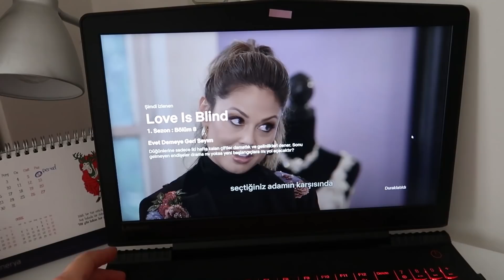vlogmas #1: başlıyoruz! 🎅🏻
Ho ho ho! Herkese vlogmas'ın ilk gününden selamlar! Bu seriye başlamak çok heyecan verici. 🎅 Öpüyorum, umarım beğenirsiniz! 💜

Ronettes - Sleigh Bells (PhatCap! Trap Remix)
Sleigh Bells Remix

Merhaba! 21 yaşında, izmir'de yaşayan bir üniversite öğrencisiyim. Kanalımda sağlıklı beslenme/yaşam, güzellik, moda ve spora yönelik içerikler üretiyorum. :)
Kullandığım kamera: CANON Powershot G7 X MARK II

Thanks @Manique Here for the intro temples!